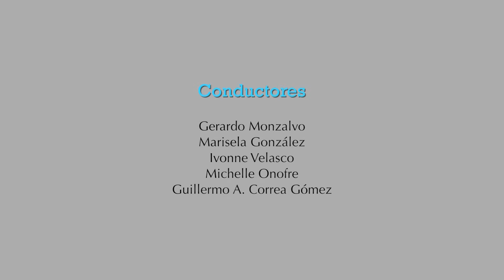Voz Es...El Asma, Su detección y su tratamiento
EL ASMA, SUDETECCIÒN Y SU PREVENCIÒN
El asma es una enfermedad cada vez más frecuente entre los niños y los jóvenes. Se calcula que la padece el 5 por ciento de la población adulta y el 10 por ciento de los niños y adolescentes en países industrializados, y en muchos casos la enfermedad aparece como respuesta a determinados estímulos que producen alergia. En los últimos años se ha registrado una mayor prevalencia y un aumento progresivo de casos en niños y adolescentes, lo cual pone de manifiesto la necesidad de tomar medidas preventivas.

Dra. Sara Barón López
Neumóloga